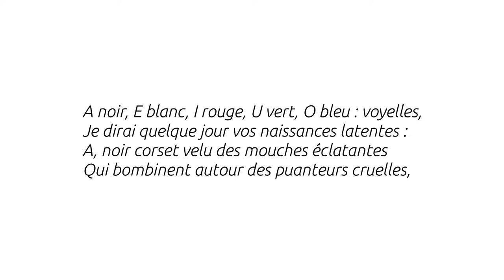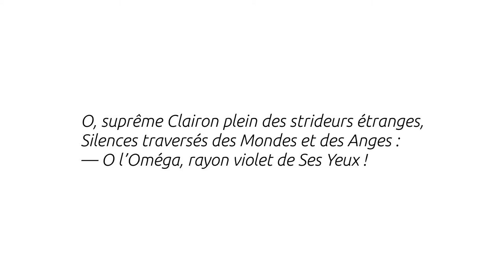Voyelles - Arthur Rimbaud - Thalie Envolée (HD)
Enregistrement audio du texte « Voyelles » d'Arthur Rimbaud dans le cadre du projet Thalie Envolée

Crédits :

Texte : Arthur Rimbaud
Interprétation : Antoine Giet
Captation & mixage : Matthieu Van Dyck
Vidéo : Antoine Motte dit Falisse
Clavecin : Aline Bolliger